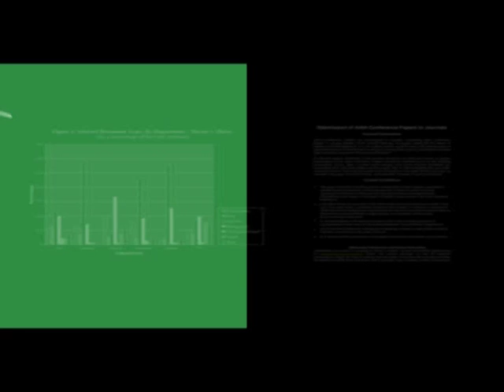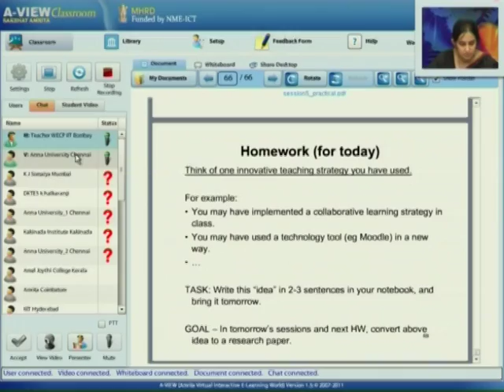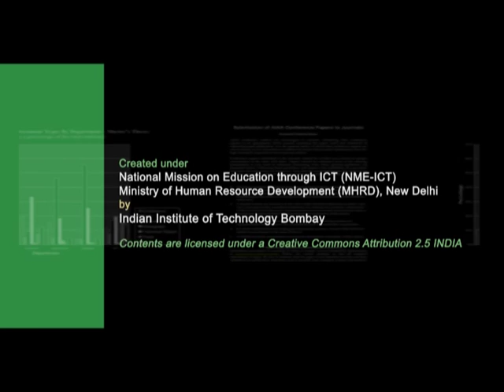WECP M L5B Question & Answer Session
This is part B of 5th session of Writing Effective Conference Papers Workshop arranged for teacher. It was delivered by Prof. Sahana Murthy, from IIT Bombay.

In this session she took questions from various remote centes and answered them.

The syntax used in the video title is as follows :
WECP  - Writing Effective Conference Papers